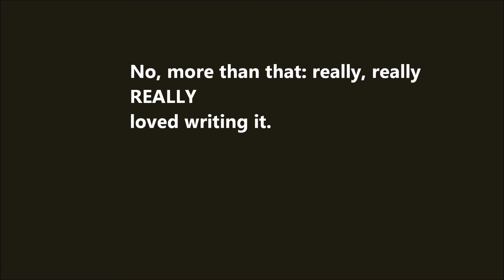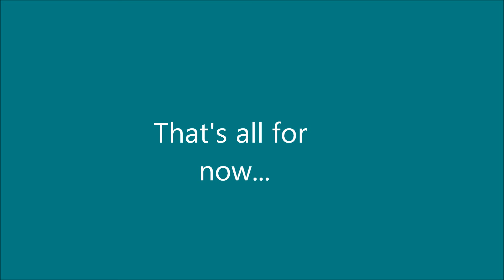Book Update -- May 2018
An update on the state of my books--what's coming soon, and what's not, as of May 2018. (So after May 2018, things could have changed.)